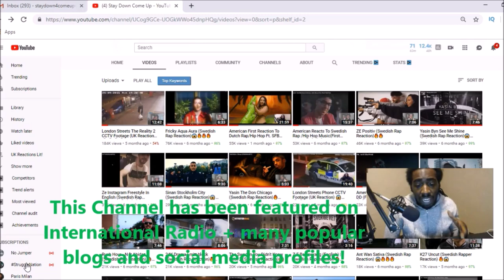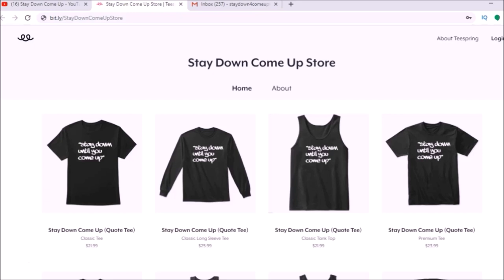Digga D - No Diet (UK Drill Reaction)😱🔥🔥🔥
My SetUp 👍👍👍

Unscripted reaction/commentary.